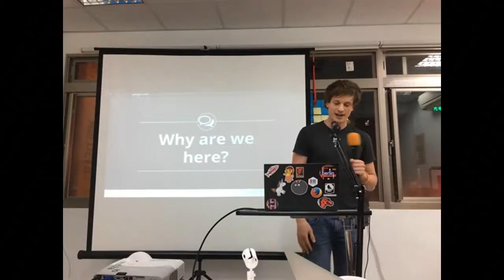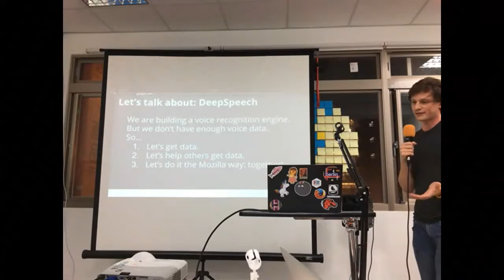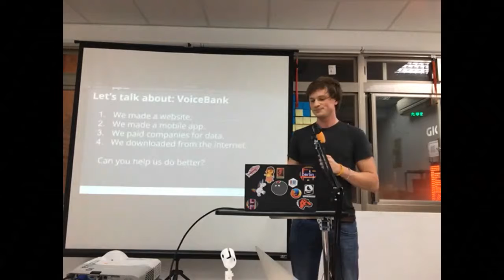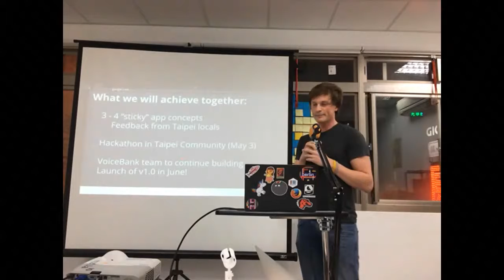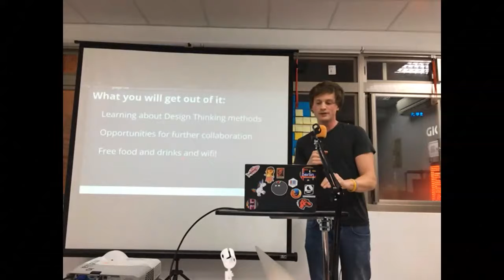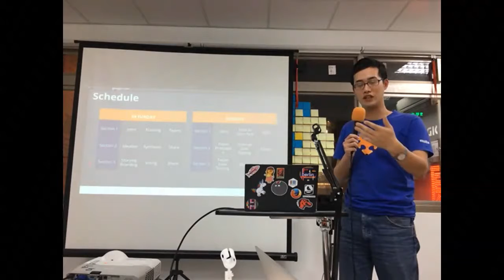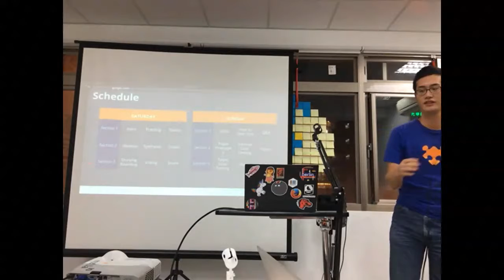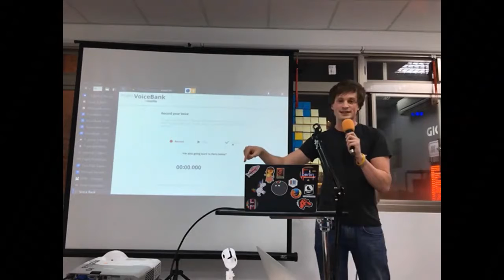VoiceBank (Michael Henretty) - MozTW Lab - 20170428